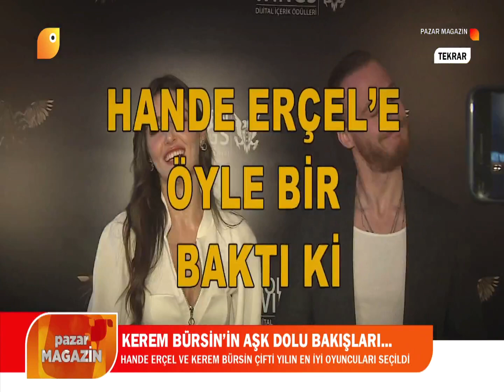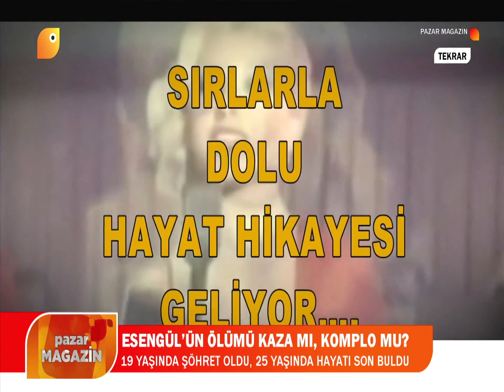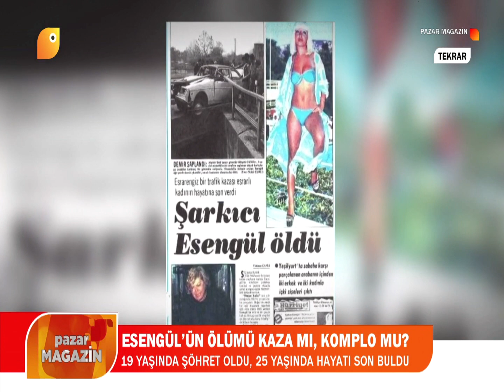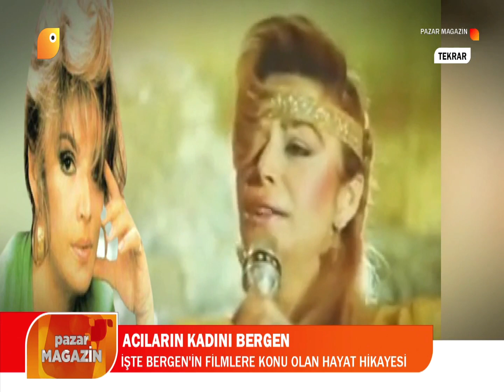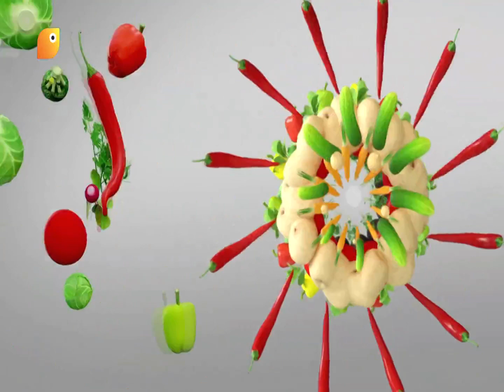Nilüfer Kurt, Uçankuş TV'de (27 Haziran 2021)